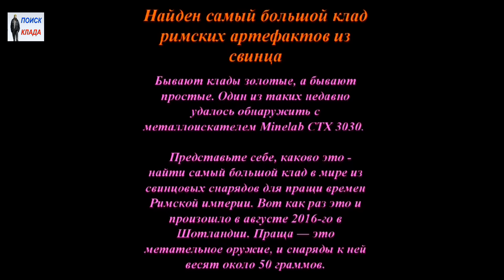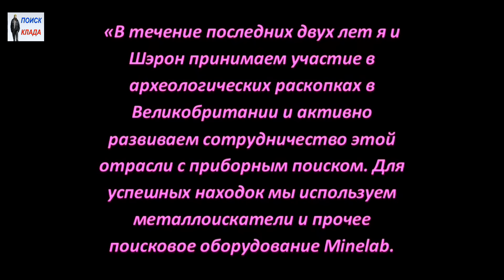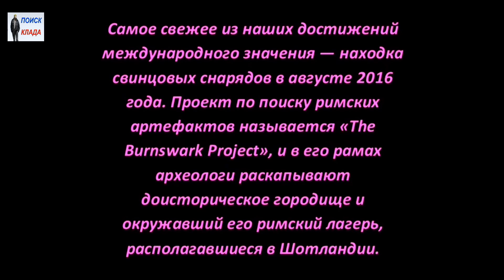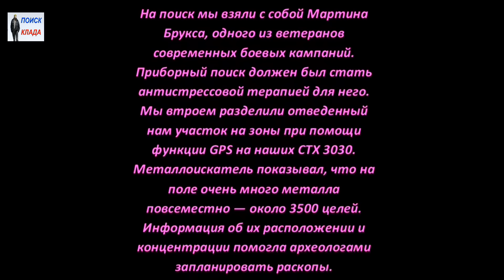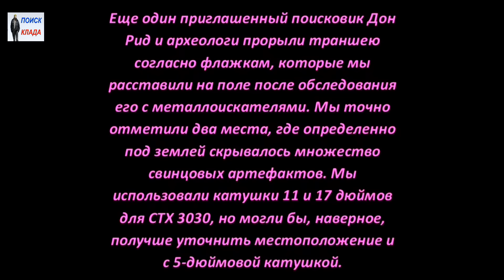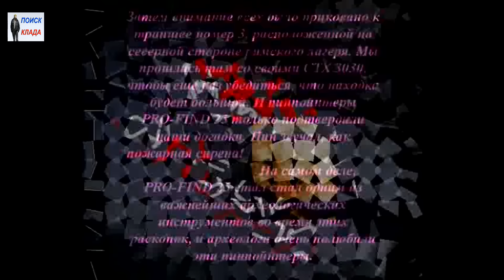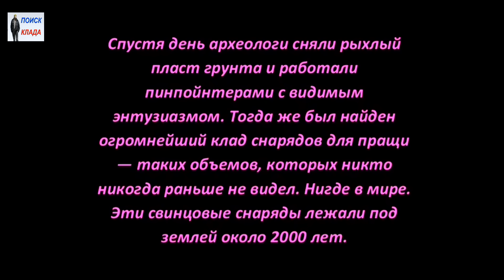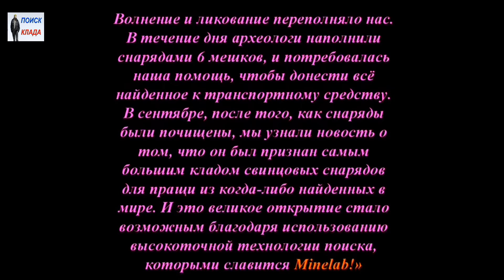Большой Клад, Римских артефактов, 2016, Big Treasure, Roman artifacts